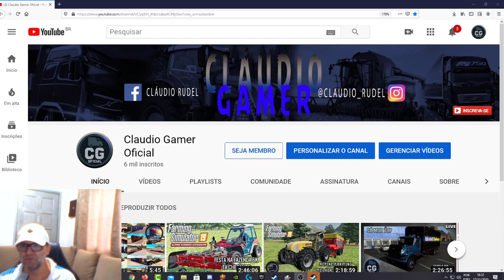Informativo Importante aos Atuais e Futuros Membros do Canal/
Salve meus amigos inscreva - no Canal
Deixe teu joinha  Acione o sininho

Caixa Economica  Claudio Roberto R  Santos

-Arte e Desing do canal Harumi, entre em contado para contratar serviços...
Amigos esse video é apenas para informar aos atuais Membros e futuros Membros sobre nossos Sorteios de jogos e dcs Abç Tmj...